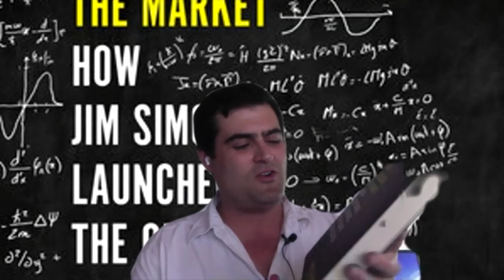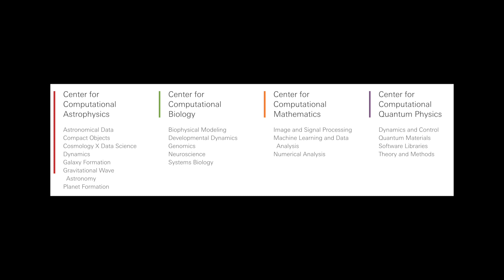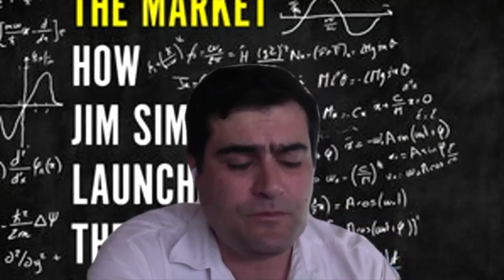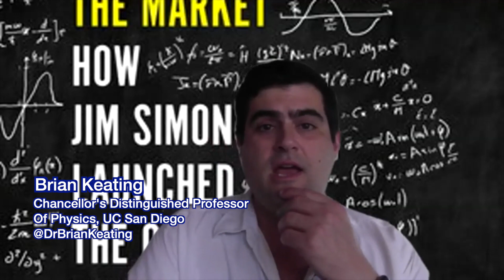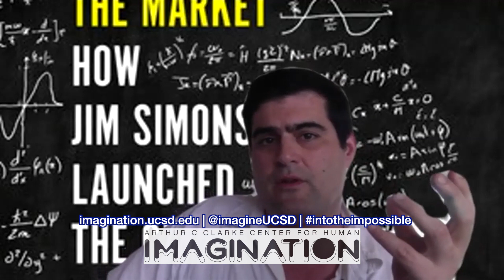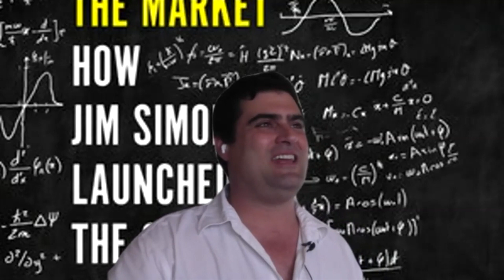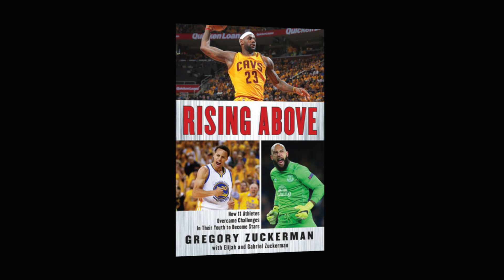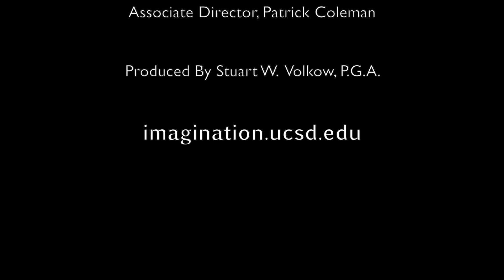Jim Simons THE MAN WHO SOLVED THE MARKET by Greg Zuckerman (040)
Greg Zuckerman, author of THE MAN WHO SOLVED THE MARKET: How Jim Simons Launched the Quant Revolution

Brian Keating, Director of the Simons Observatory, interviews Greg Zuckerman, author of the bestselling biography of Jim Simons, “The Man Who Solved The Market”.

Portfolio/Penguin has published Greg Zuckerman’s latest book, THE MAN WHO SOLVED THE MARKET: How Jim Simons Launched The Quant Revolution. This book, the culmination of two challenging years of research, is the story of how Simons, a secretive mathematician and code breaker, set out to conquer financial markets, overcoming a series of imposing obstacles to become the greatest moneymaker in modern finance.

Recruiting colorful and enigmatic mathematicians and scientists, Simons embraced algorithms and computer models while Mark Zuckerberg was still in grade school, launching a quantitative revolution that has shaken Wall Street. With their winnings, Simons, his colleague Robert Mercer, and others at Renaissance Technologies have upended the worlds of education, science and politics.

THE MAN WHO SOLVED THE MARKET was shortlisted for the Financial Times/McKinsey Business Book of the Year award. The book competed against five of the year's best nonfiction books for the award. It’s been reviewed in Bloomberg, and the Financial Times, and adapted in the Wall Street Journal
or from our friends at Warwicks.com

For more, including an excerpt of the book and its many endorsements and reviews, visit here: